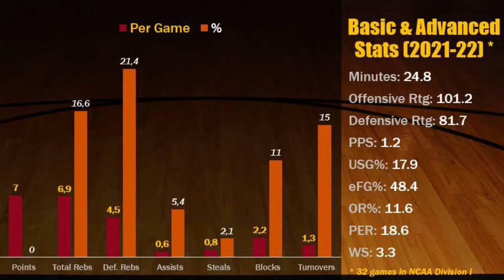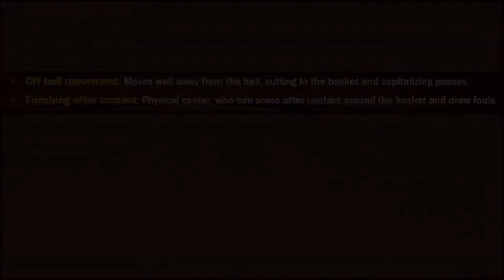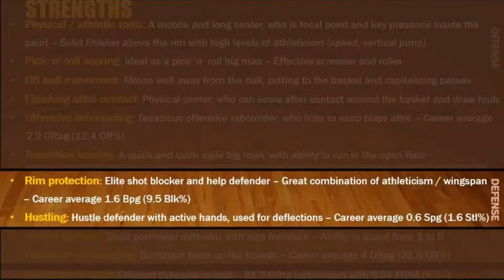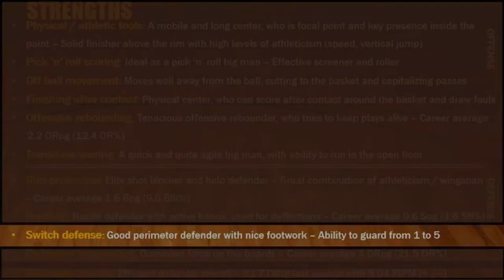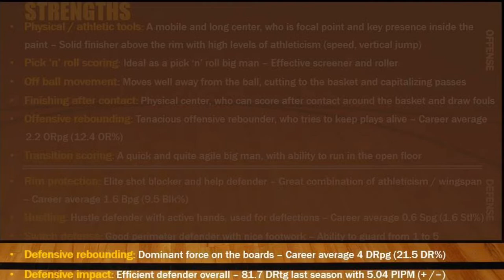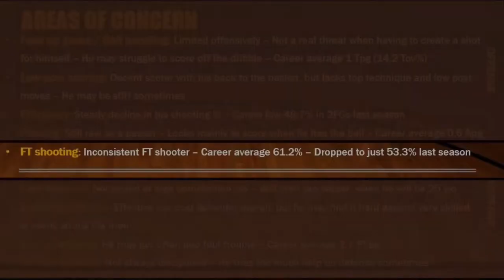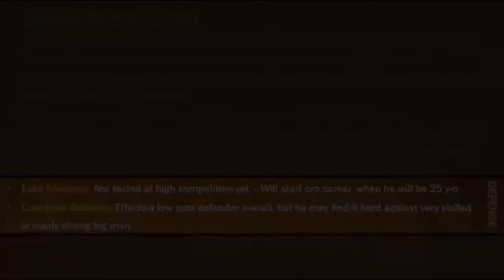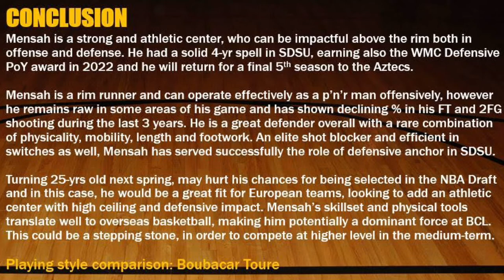Nathan Mensah || 2021-22 NCAA Division I Scouting Report